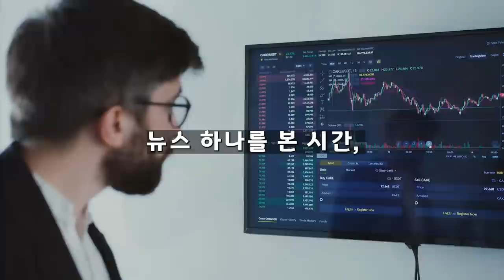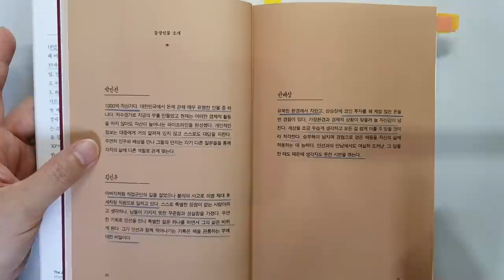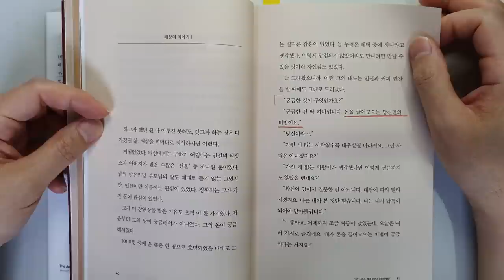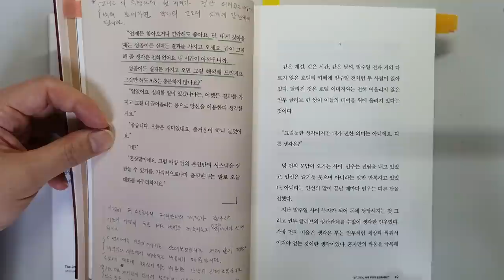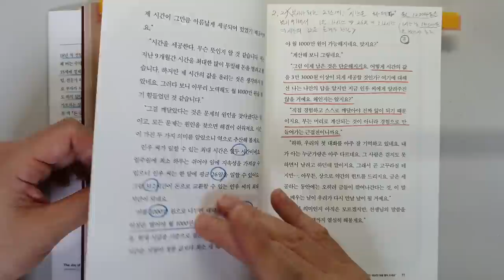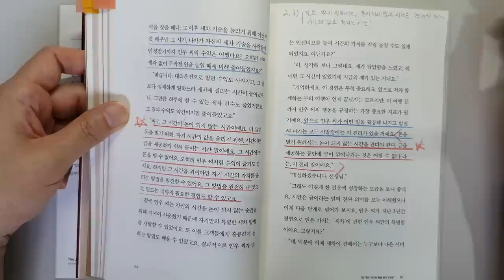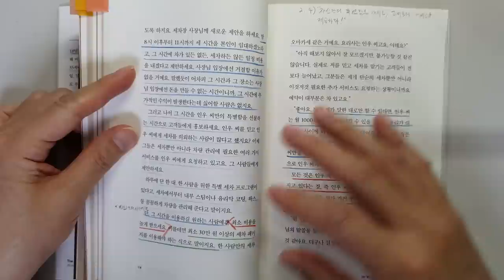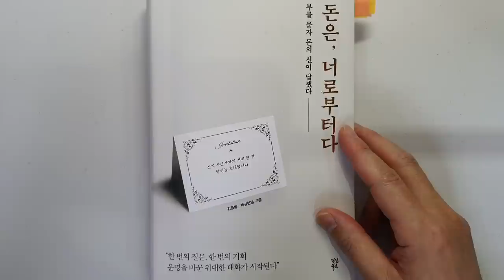1000억 자산가도 이것만 반복해서 월 1000만원 돈 벌어 부자됐는데 왜 안해요? 돈|부|성공 @세상의 모든 책들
'돈은, 너로부터다'|지은이 김종봉,제갈현열|출판사 다산북스

안녕하세요
이번 시간에는 '김종봉,제갈현열이 지으신 '돈은, 너로부터다'를 리뷰하였습니다.

김종봉, 제갈현열 님은 '돈, 공부는 처음이라', '돈의 시나리오'의 베스트셀러를
저술 했습니다.
그리고 김종봉님은 18년차 전업투자자로 35세의 나이에 경제적 자유를
이루었다고 합니다.

이번 책에서는 어떻게 1000억 자산가가 될 수 있는지
단계별로 설명을 너무 잘 하고 있습니다.
그리고 내용도 소설 형식이어서 너무 재미있게 읽었습니다.

어떻게 하면 월 1000만원을 벌 수 있는 지에 대해서 살펴보았습니다.

성공해서 돈을 버는데 꼭 필요한 내용이니 끝까지 시청하셔서 좋은 정보 얻어가시기 바랍니다.

항상 건강 조심하시고요.

감사합니다.